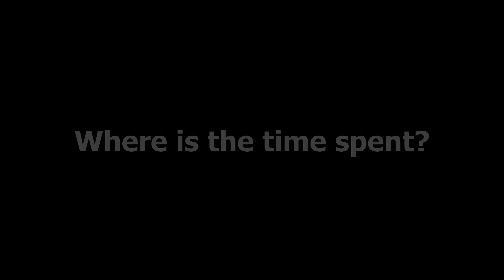Its GO Time!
Studies show that on a typical project, the percentage of unproductive work can be as much as 60 percent. Gexpro's Optimized Inventory Cart program (GO Carts) is your job site solution helping to boost productivity by providing a secure and mobile way of moving material where its needed the most. This eliminates time spent searching for material,  receiving shipments, disposing of waste, dealing with theft, waiting on back orders and late shipments. Watch the video and contact your local Gexpro branch to find out more!